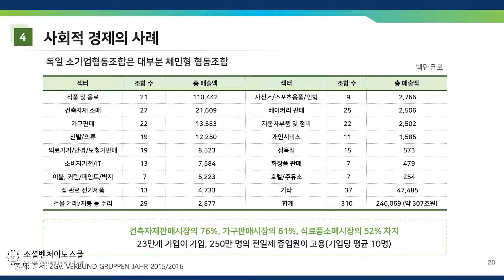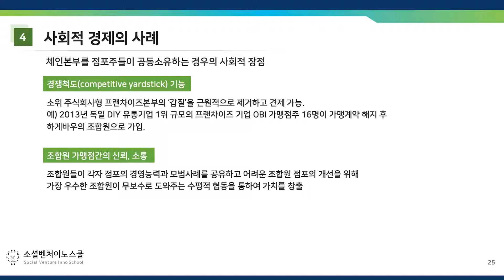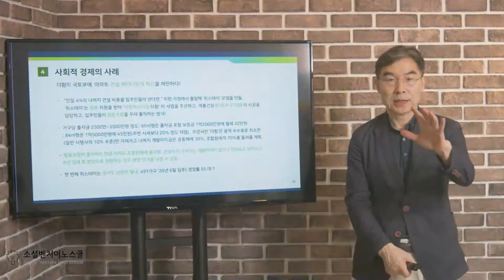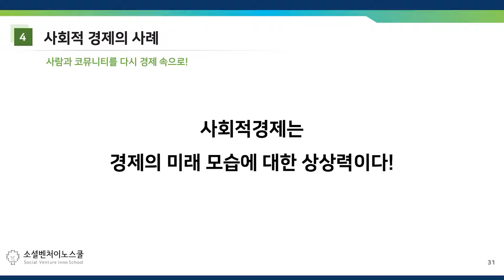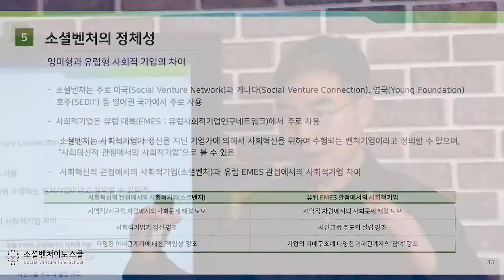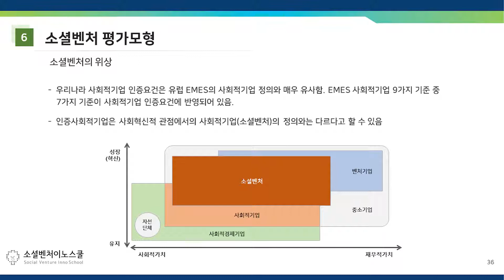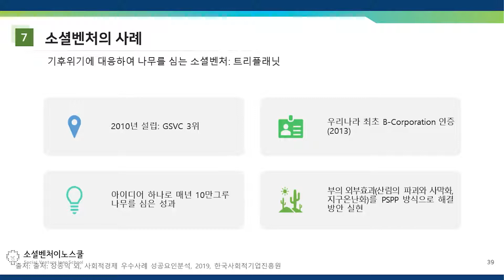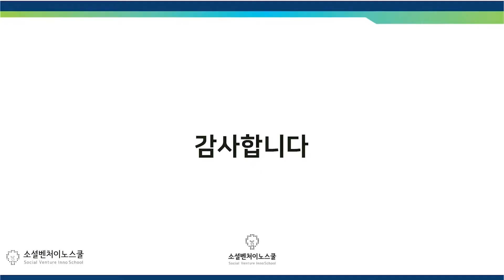[도전LAB] 포용적 성장과 사회적 경제(3)- "장종익"